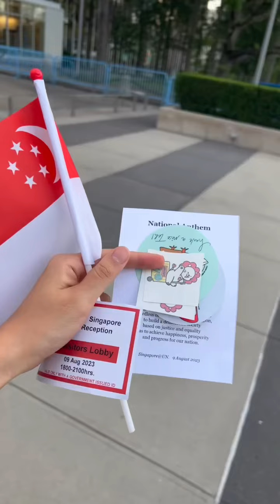58th Singapore National Day in NYC | United Nations Headquarters | Singaporean Food